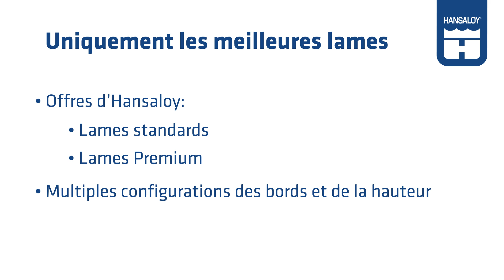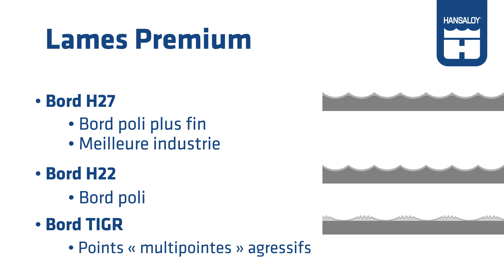Hansaloy: Products [Français]